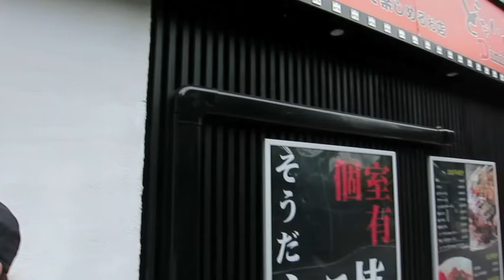Russell Haswell Interview for E.D.Music Channel May 2015, Japan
Copyright: E.D.Music Co.
Special thanks: Russell Haswell, Dave Skipper,Kenichi Hata(Japan Festival of Modular)